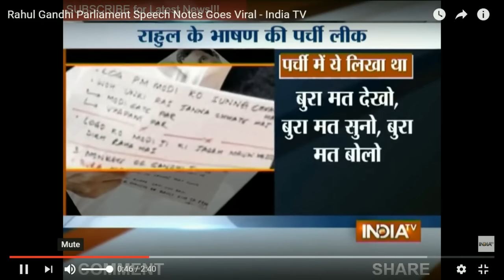WHY IS SUDDENLY 500 and 1000 RUPEES BANNED? HIDDEN TRUTH / SECRET STRATEGY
.This is shocking and mysterious news for most of the indian citizens that the currency notes of rupees 500 and 1000 is removed.

We are disclosing you The hidden truth behind the ban of five hundred rupees and one thousand rupees.
The visible reason which the government claims and discloses is that, it want to remove the black money.
But we know there are other hidden reasons behind taking this sudden step.

There are four hidden truth and reason behind this harsh step taken by our prime minister. Please listen till the end to understand the actual reason.

number one is true that this step will remove black money from country.

number two is that it will break the back bone of the opposition parties main fund. opposition mostly acumulates the black money to be used for election,
specially the last government was indulged in malpractices and corruption thus had acumulated too much of wealth for their upcoming elections,

This step of removing these currencies will break their fundings.

directly or indirectly in acumulation of black money. they were working as batteries for political parties in storage of money and
resupplying back when it is required by them.
these companies which were supporting corruption and previous government dont have any option to reproduce such amount of wealth

number four is that our neighbour is making too much of fake currencies of rupees five hundred and one thousand notes. Mr modi by taking this action has
removed those fake currency makers from our main stream currency market. this will be a big blow to groups which are indulged in making fake currencies.
this fake currency market was also replenishing the terrorist activities in our country. now those terrorist organisation have lost one of the big means
of fund atleast till they come up with an alternative.

the next question is why only five hundreds and one thousand rupees is removed?
the answere is that, most of the black money is acumulated in the form of these currencies only because its easy to pile a huge amount of money and can be
easily re dumped in the market by the acumulator.

the best part of this step is that it will certainly remove the black money and major dark players will be destroyed.
so we gladly welcome this hard step taken by current government.

lets know about our new two thousand rupees note.

why RBI is issuing ₹2000 Rupees Notes

The Rs 2000 currency is designed keeping in mind to eradicate the black money issues using state of the art indigenous nano technology,
every Rs. 2000 currency note is embedded with a NGC (Nano GPS Chip)

How the embeded NGC Technology Works?
The unique feature of the NGC is it dosent need any power source. It only acts as a signal reflector.
When a Satellite sends a signal requesting location the NGC reflects back the signal from the location, giving precise location coordinates, and the serial number of the currency back to the satellite,
this way every NGC embedded currency can be easily tracked & located even if it is kept 120 meters below ground level. The NGC cant be tampered with or removed without damaging the currency note

How will this help eradicate black money menace?
Since every NGC embeded currency can be tracked. The satellite can identify the exact amount of money stored at a certain location. If a relatively high concentration of currency is found a certain location for a longer period of time at suspicious locations other than banks & other financial institutions. The information will be passed on to the Income Tax Department for further investigation

Just a beginning of the end of black money in India